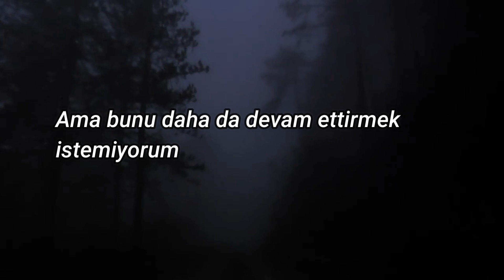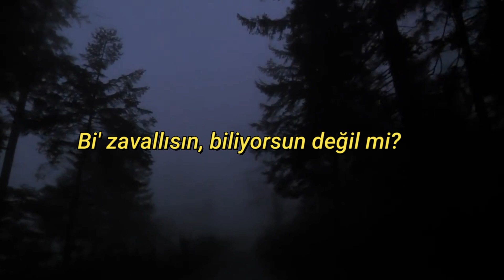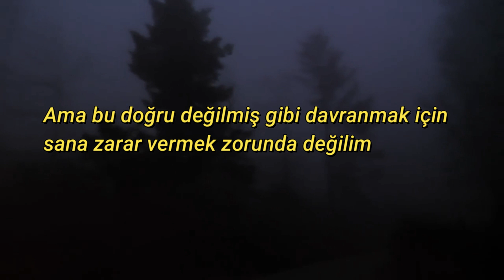GHOSTEMANE- Pathetic(Türkçe Çeviri)